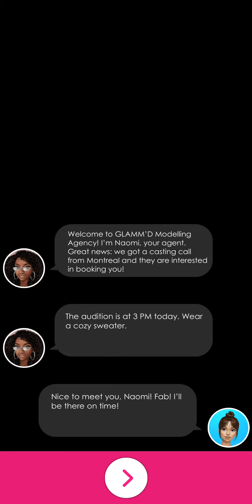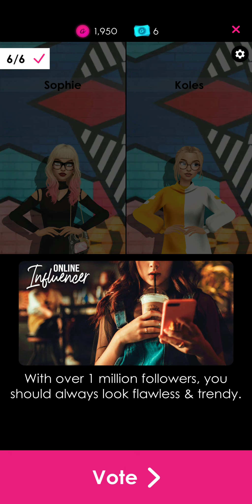GLAMM'D Gameplay (Android)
GLAMM'D Gameplay by sugarfree

Game Description:

Do you have what it takes to conquer the world of fashion? Put your styling skills to the test in GLAMM’D fashion game and find out! Travel the world, style outfits, win dress up challenges and become the hottest fashion influencer. Be bold, express creativity and show off your sense of style!

TONS OF CLOTHES
Mix and match tons of stylish clothes and design the perfect look for your fashion model. Style dozens of dresses, skirts, tops, pants, jackets, accessories and hairstyles. Choose among tons of styles: from hipster to boujee, from casual to luxurious, from sporty to high fashion.

STYLE COMPETITIONS
The fashion world is full of possibilities! Travel the globe and participate in model auditions and fashion competitions. Make a beach in Miami your swimwear fashion runway. Dress up for a Fashion Week in Paris. Create a simple and cute look for a casual night out with friends. Or style an extra bold and edgy outfit for a street music festival!

Step up your fashion game with GLAMM’D! Style outfits, win new clothes and compete with fashion lovers just like you.

sugarfree is a brand new casual & lifestyle game studio creating apps with simple yet addictive gameplay and extra juicy graphics. sugarfree — your daily healthy dose of gaming!